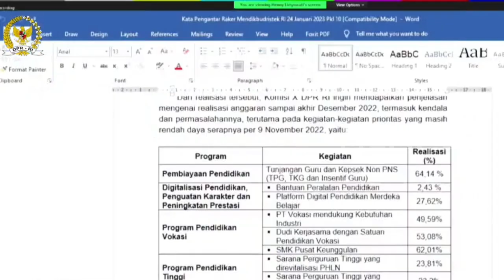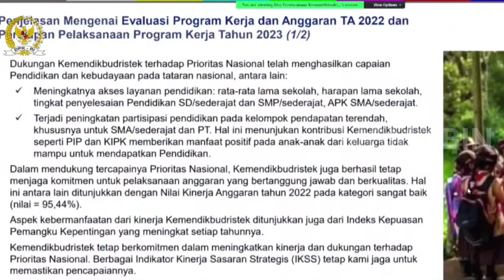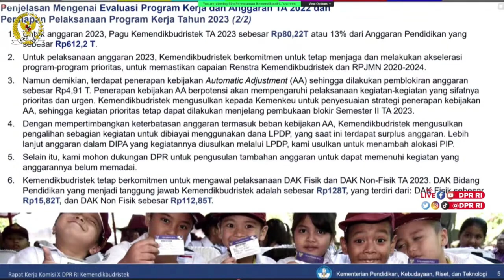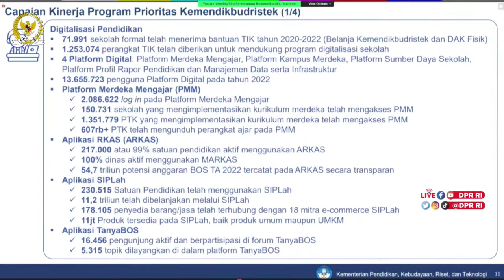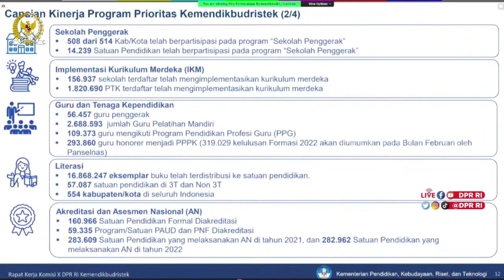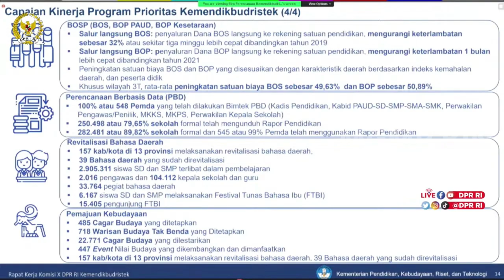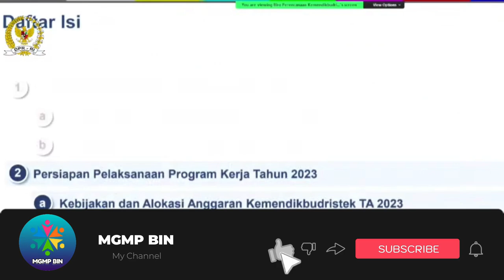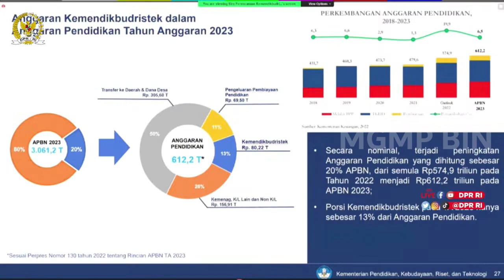HASIL RAPAT DPR RI Terkait Penyelesaian Honorer Jadi PPPK Pada PPPK 2023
Hasil rapat DPR RI terkait penyelesaian status honorer jadi PPPK di PPPK 2023 maka Komisi X DPR RI mendesak Pemerintah Pusat dan Pemerintah Daerah untuk segera berkoordinasi dalam rangka penyelesaian status honorer diangkat PPPK di seleksi PPPK 2022 Hal itu disampaikan dalam Rapat Kerja Komisi X DPR RI dengan Kemendikbud Ristek RI membahas Evaluasi Program Kerja Tahun Anggaran 2022 dan Persiapan Pelaksanaan Program Kerja Tahun Anggaran 2023 Komisi X meminta agar mutu pendidikan turut dinilai berdasarkan pada 8 Standar Nasional Pendidikan Komisi X DPR RI juga mendesak Pemerintah Pusat dalam penyiapan formasi PPPK 2023 sesuai dengan kebutuhan daerah dan mendorong Pemerintah agar tahapan seleksi PPPK 2023 ditujukan untuk memprioritaskan guru lulus passing grade belum mendapatkan formasi untuk mendapatkan formasi PPPK 2022 dan SK di PPPK 2022